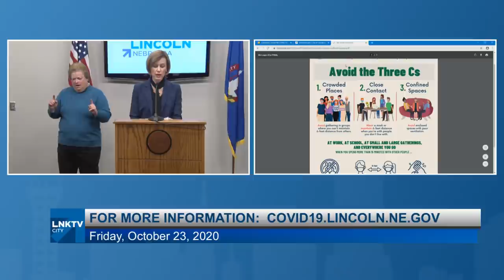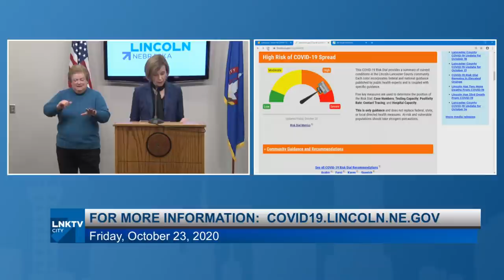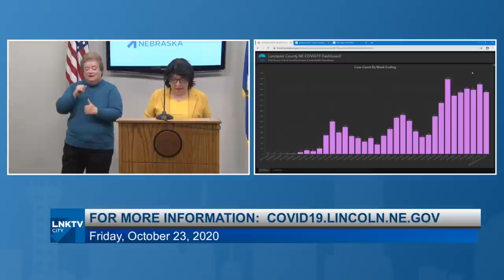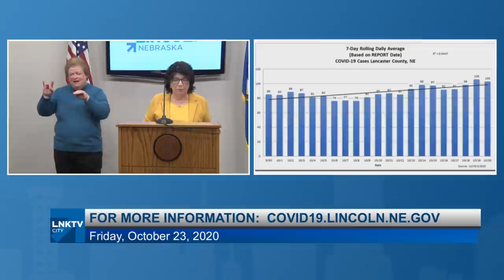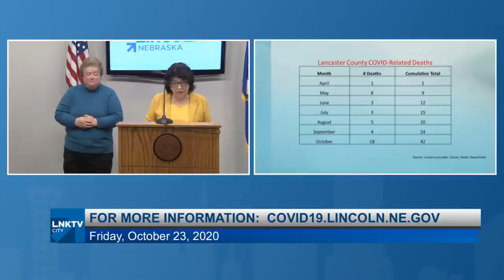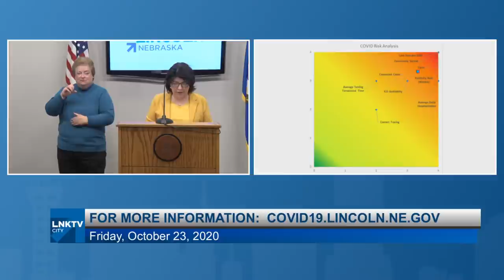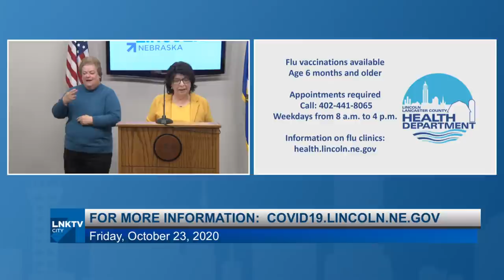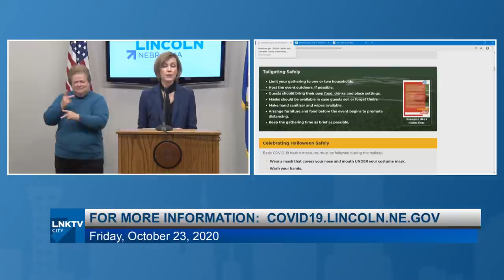Mayor's News Conference 10-23-2020